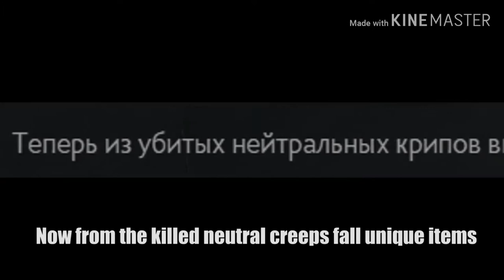Dota 2 OMG Moments 177 (Patch 7.23)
Dota 2 already update new patch 7.23 and release two new hero Void spirit and Snapfire, Neutral item, and Removed Side Shop change with Outspot